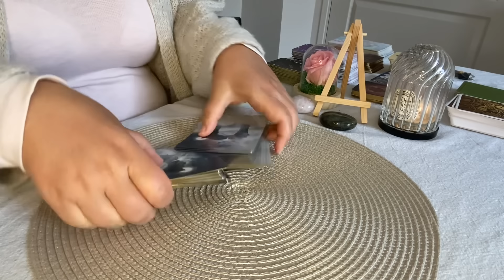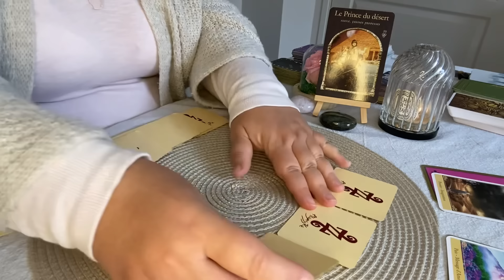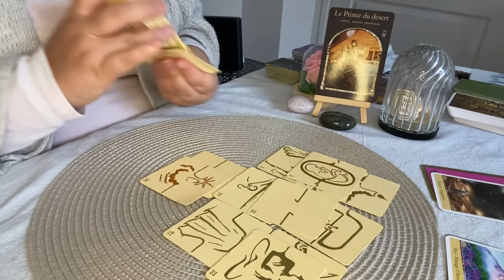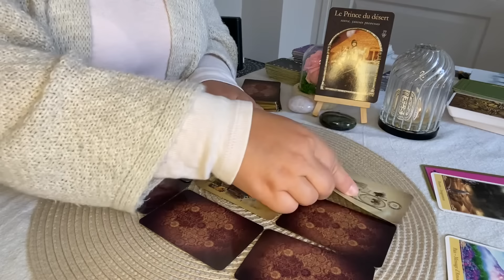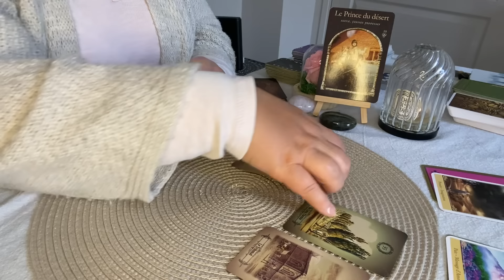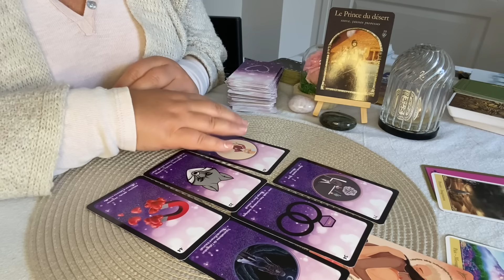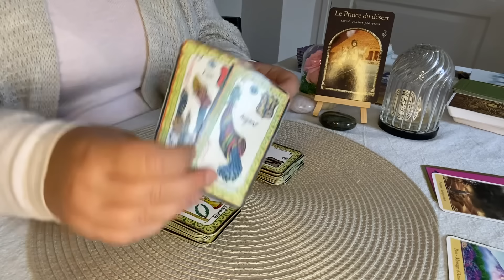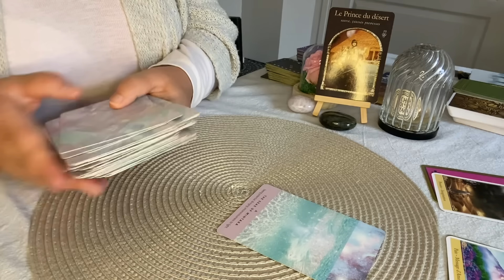📩 De bonnes nouvelles arrivent pour un accord vers une libération et la stabilité Vendredi 17 mai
Chapitres :
00:00 Intro
00:45 Energies Principales
05:00 Messages de 77
11:02 Message du kipper
19:23 Tirage relationnel sentimental
26:47 Conclusion

Oracles utilisés :
- La sagesse des royaumes cachés
- Kipper Alexandre Musruck et Rana George Lenormand
- Oracle des contrats d'âme
- Amethyst love
- Oracle ami Belline
- Starseed oracle